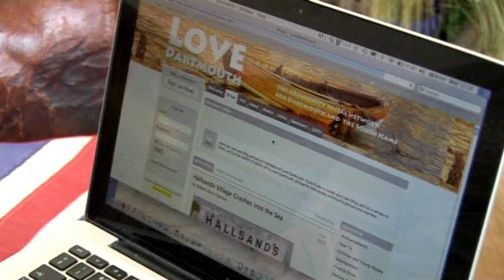SPOTLIGHT ON MONTY HALLS IN DARTMOUTH UK BY LOVE DARTMOUTH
MONTY HALLS NEW VENTURE IN DARTMOUTH, GREAT ESCAPES, HAS ATTRACTED A LOT OF ATTENTION SO CAROLE HART FLETCHER OF LOVE DARTMOUTH INTERVIEWED MONTY TO GAIN A GREATER INSIGHT.

FILMED BY JOHN WALKER OF VIDEOTECH